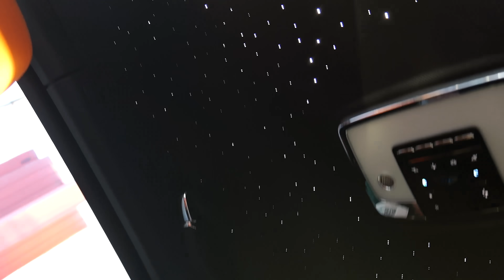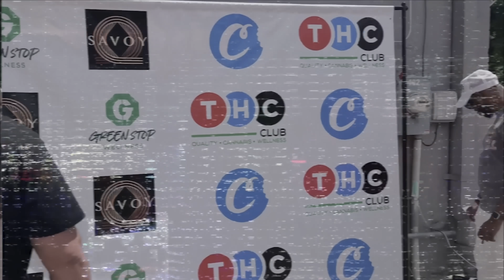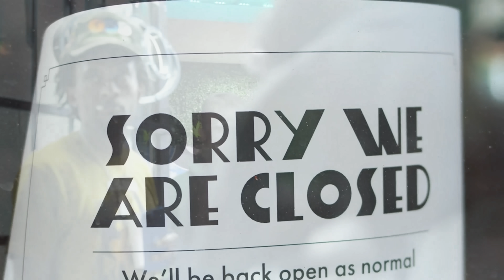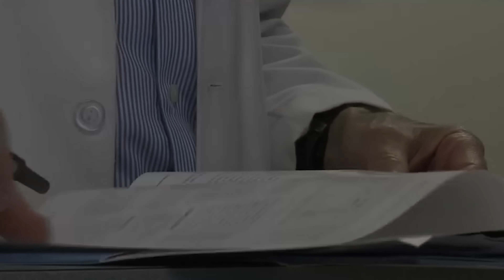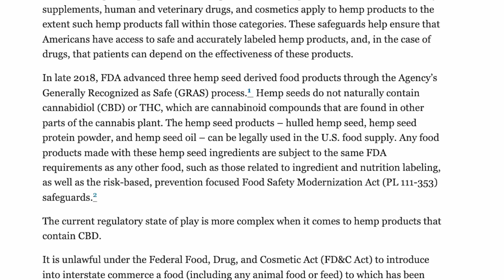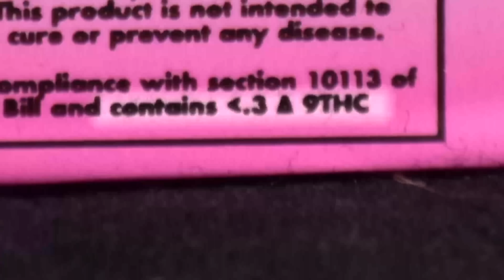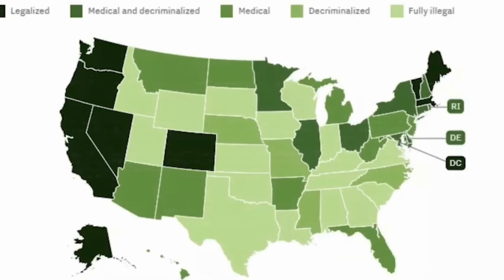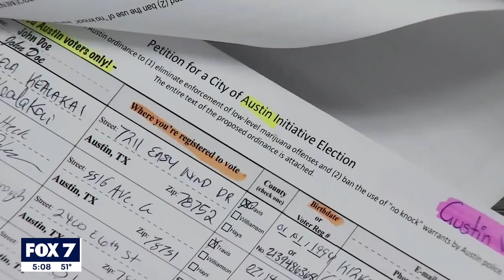Houston's Cannabis Market: The THC Club (Documentary)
SEND US MAIL:

High Design
6727 Martin Luther King Jr Way S, Suite M
# 1041 Seattle, WA 98118